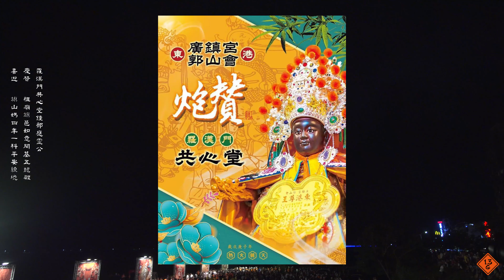6#東港 廣鎮宮郭山會 炮贊 羅漢門共心堂力挺祖廟旗邑如意開基五龍殿 慶讚 旗山媽四年一次祈福遶境大典